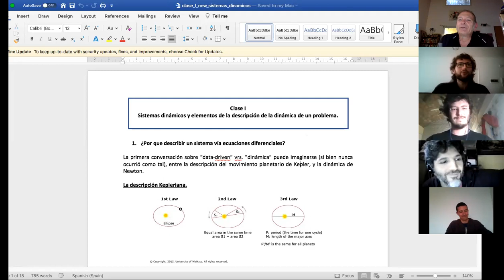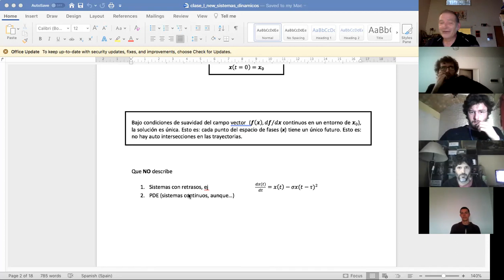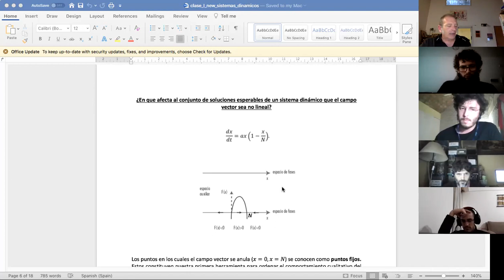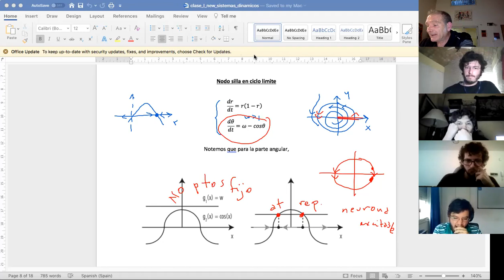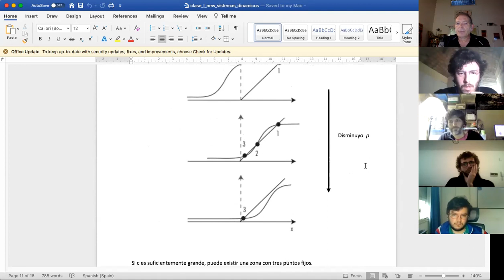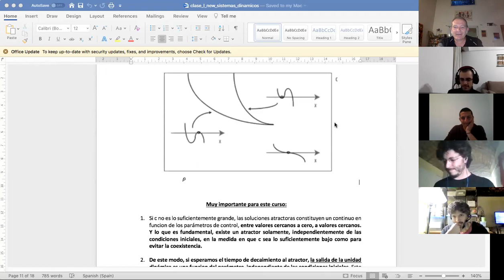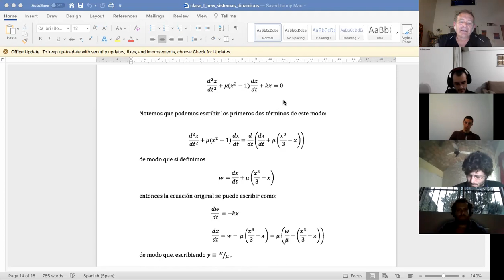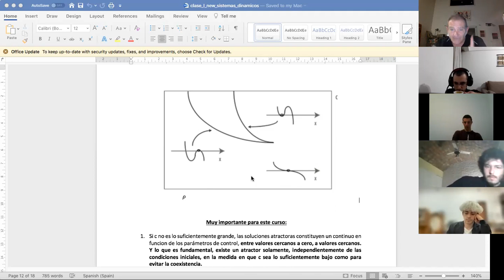Sistemas dinámicos e inteligencia artificial aplicados al modelado de datos: clase 1, sd2021